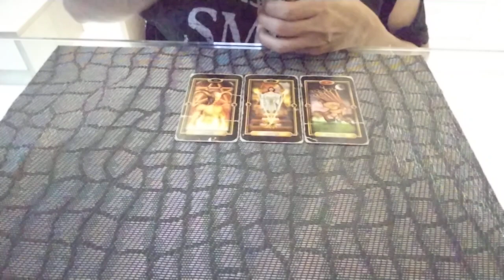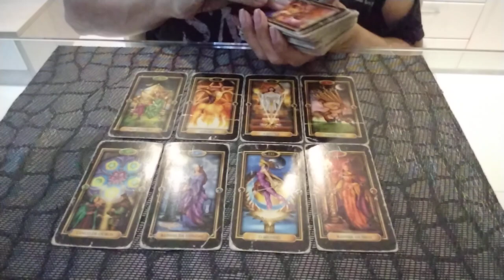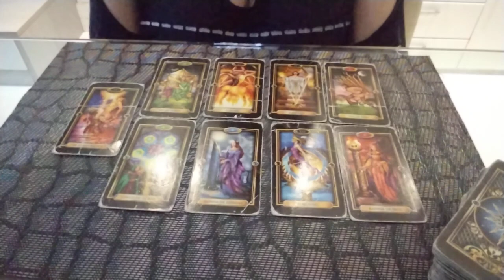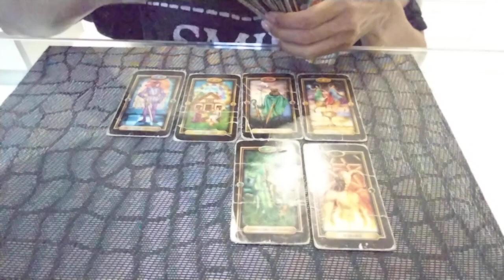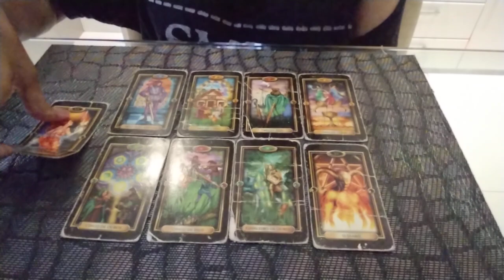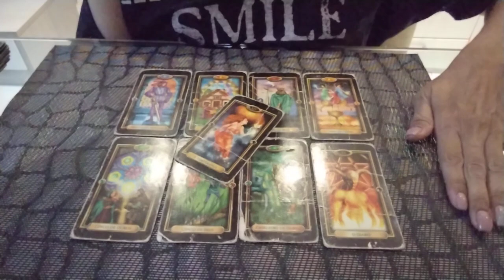↪️↩️ CARLA DIAZ - Demora a assumir reconciliação com BECARI?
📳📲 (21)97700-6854